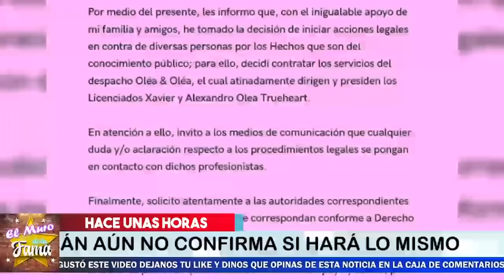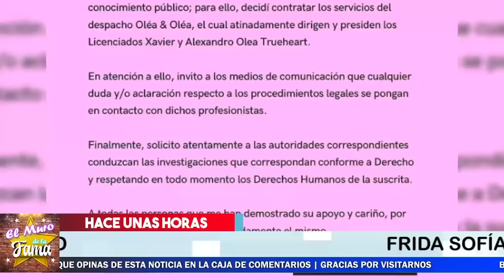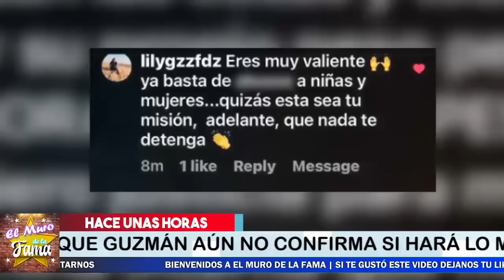🔴😱 Frida Sofia 𝗡𝗢 𝗣3𝗥𝗗0𝗡𝗔 𝗔 𝗦𝘂 𝗔𝗯𝘂𝗲𝗹𝗼 Enrique Guzman ! 🛑😱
Enviará A Su Propio Abuelo al B0te ya que no le  P3RD0NA y Le Hara PAG4R CAR0

¡ BIENVENIDOS ‼️